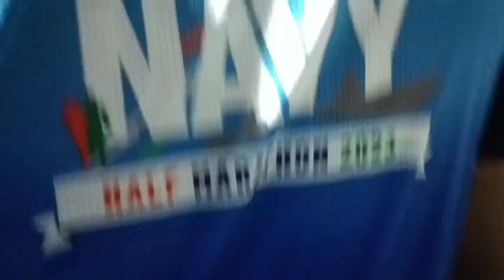WNC INDIAN NAVY HALF MARATHON 2023#AZAD MAIDAN MUMBAI #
WNC INDIAN NAVY HALF MARATHON 2023